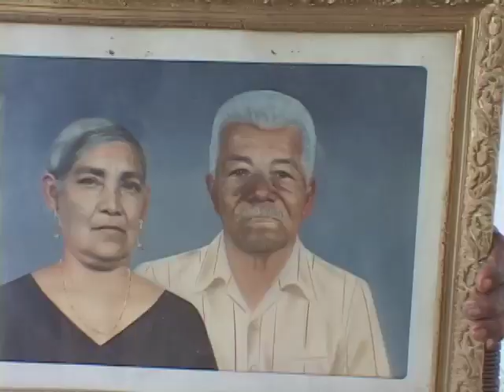8 Simple Secrets To Living Longer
After spending a considerable time in Costa Rica, Dan Buettner and the Blue Zones team summarize the Nicoyan lessons for living longer into this short video.